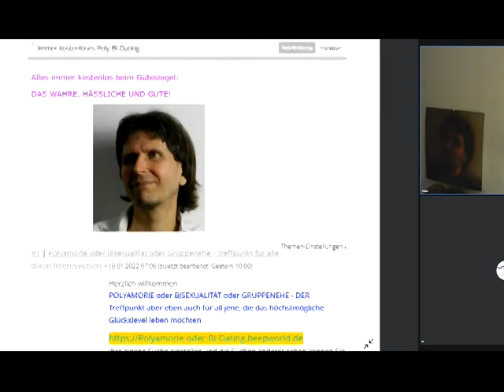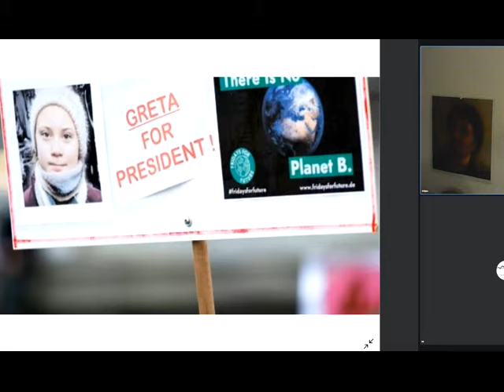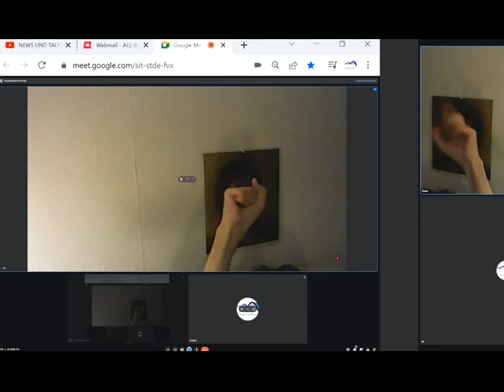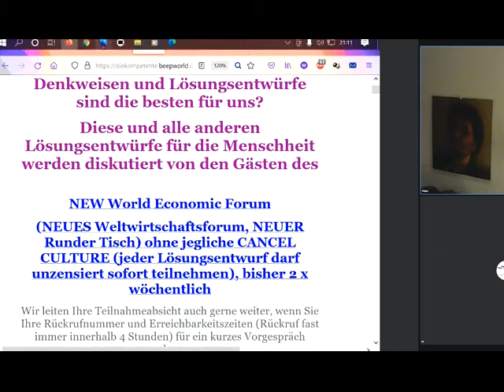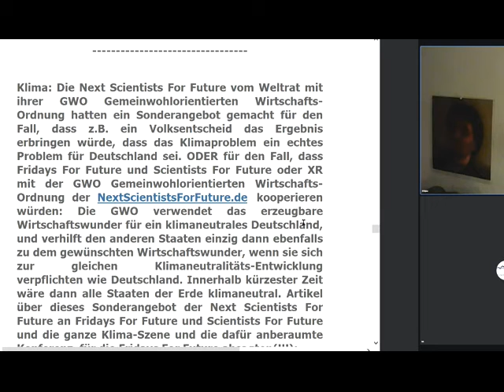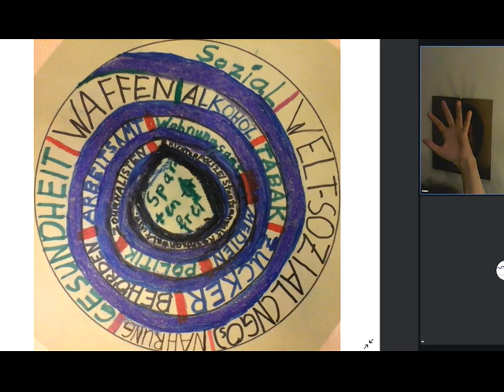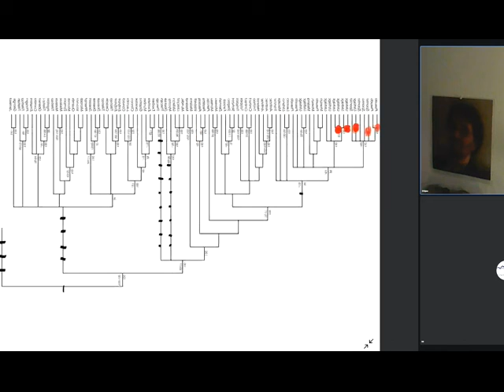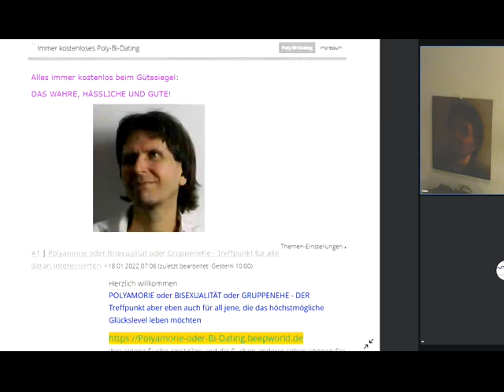NEW World Economic Forum Thema Gemeinwohl-Ökonomie Christian Felber GWÖ +GWO NextS+PDG+GemeinschKSüd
1022 NEW World Economic Forum heute u.a. Themen: Gemeinwohl-Ökonomie Christian Felber GWÖ + GWO Gemeinwohlorientierte Wirtschafts-Ordnung der vom Weltrat + PDG Partei des Gemeinwohls ERSTE Gemeinwohlwirtschafts-Partei der Erde + Gemeinschaft KölnSüd -Sofort mitdiskutieren/mitmachen/ mitl(i)eben siehe Linkliste weiter unten! Unser ganzes Fernsehprogramm: Siehe die PLAYLISTS! GWÖ , GWO als Ersatz für Marktwirtschaft / Kapitalismus - plus MrMarxismo inspirieren NEW WEF als Alternative zum Wirtschaftsforum Davos Weltwirtschaftsforum Davos - Sahra Wagenknecht Oskar Lafontaine Fridays For Future Scientists For Future Extinction Rebellion XR Klimaliste Richard David Precht BGE Bedingungsloses Grundeinkommen Niko Paech Postwachstums-Ökonomie Greta Thunberg

andreas popp
wirtschaftskrise 2021
ernst wolff
max otte
mr dax
inflation 2021
florian homm
daniel stelter
michael mross
eva herman
inflation
börse
dirk pohlmann
finanzcrash
enteignung in deutschland
alice weidel
weltwirtschaftskrise 2021
norbert bolz
roland tichy
geldentwertung 2021
hyperinflation 2021
the great reset dirk müller
friedrich weik
mross michael
markus haintz
herman & popp
herman und popp
horst lüning
bodo schäfer
great reset
pleitewelle 2021
vermögenssteuer
mission money
andreas beck
markus lanz
clemens fuest
raffelhüschen
der große reset
Impfung
ernst wolf
finanznews
krisenvorsorge
pleite
dax analyse
dirk müller corona
insolvenz
silbermatze
werner
christian lindner
indiana jones silber
krypto crash
pohlmann dirk
zusammenbruch
bitcoin kaufen
claus roppel
deutschland 2021
marc faber
markus koch
matthias clemens
silber prognose

dr.krall
friedrich und weik
bargeld
heiner flassbeck
liebscher und bracht übungen
rezession
bankensterben
enteignung in deutschland 2022
eva hermann
inflation deutschland
negativzinsen
euro inflation
heiko maas